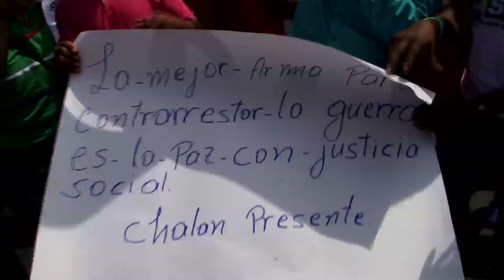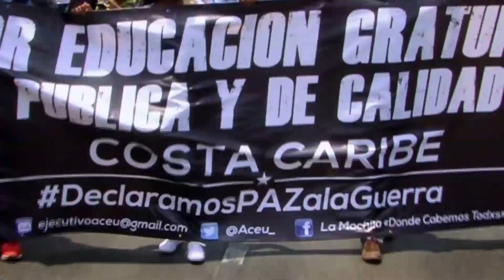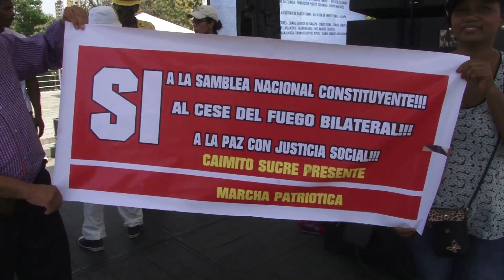Marcha Patriótica por la Paz en Colombia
Movimientos sociales colombianos marchan por la paz